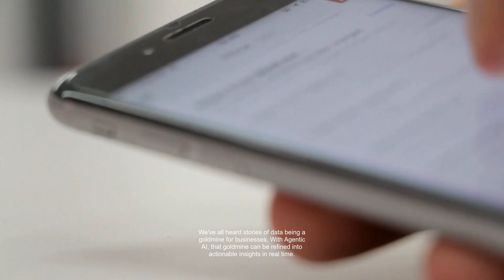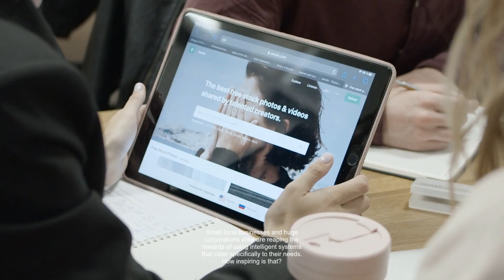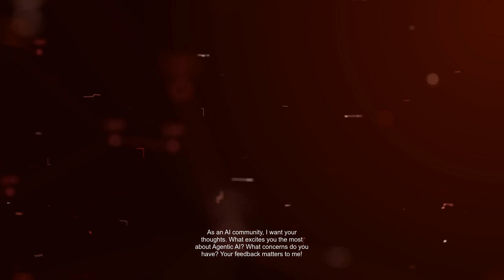[Agentic AI] Unleashing the Future of Intelligent Business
Discover the revolutionary world of Agentic AI and how it’s changing the game for enterprises! Join us as we explore insights from experts at Accenture and NVIDIA, along with real-world applications that promise increased efficiency and productivity. Inspired by the recent advancements in AI technology, this video aims to empower your understanding of Agentic AI's potential. Don’t miss out!